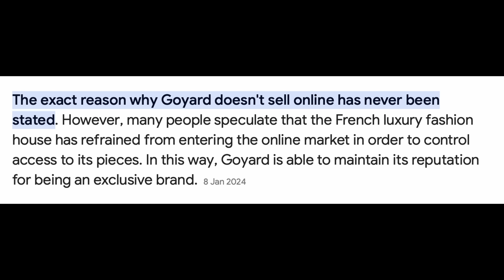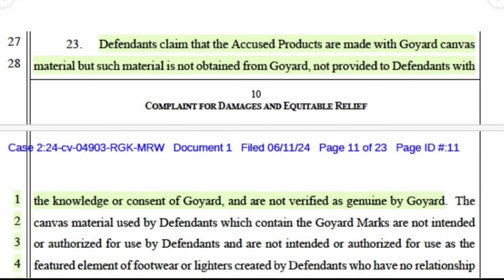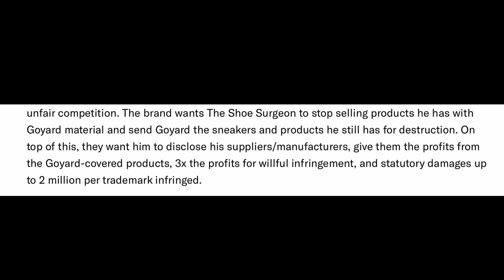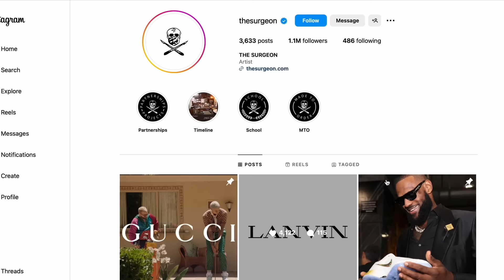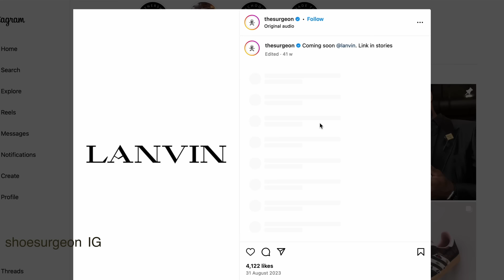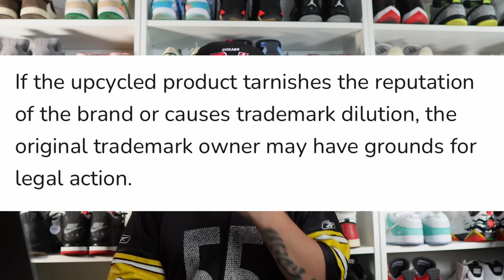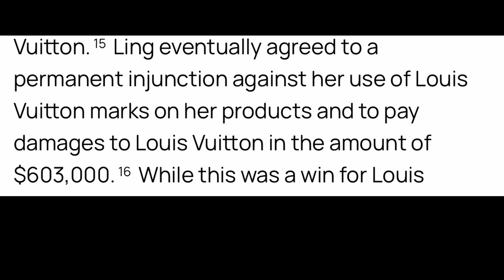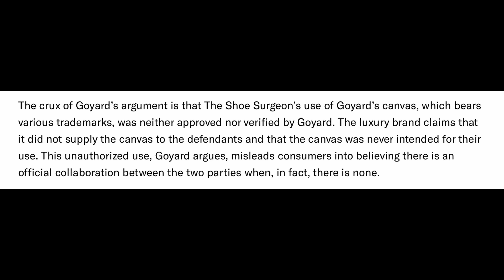the shoe surgeon gets sued!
wow, can't believe it happened

Thanks to sneaker legal for the info.